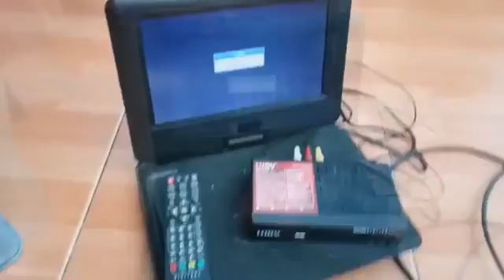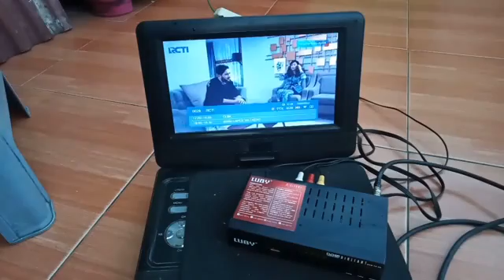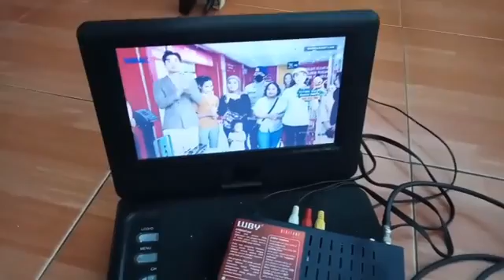CARA MEMBUAT ANTENA TV DIGITAL DARI LNB C BAND BEKAS || mudah dan sinyal kuat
Cara membuat antena tv digital dari lnb bekas ternyata bekas lnb c band bisa kita gunakan sebagai antena tv digital dan tentunya jalur kabel antena nya harus di ubah terlebih dahulu, untuk cara merubah nya silahkan simak video nya
dan tentunya tiap lokasi beda juga untuk penangkapan sinyal tv digital nya tergantung jauh dekat ke pemancar kalau terlalu jauh,antena dari bekas lnb ini pasti tidak akan bisa